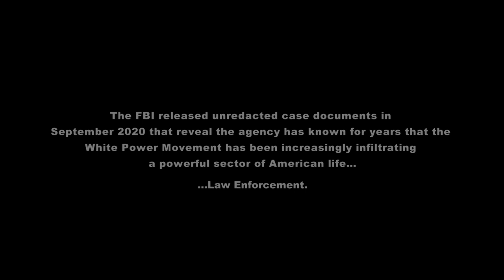11 DAYS Trailer 2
This is the second trailer to the documentary film "11 DAYS, The Search for Misty Upham". The full film is still in post production and will be completed at a later date. The film focuses on the disappearance and subsequent death of actress Misty Upham. Click the link to view the first trailer

Videezy.com
Videvo.com